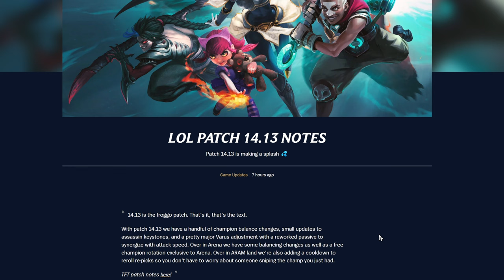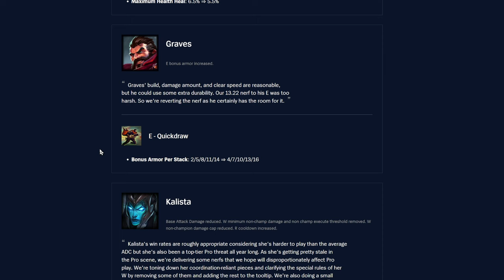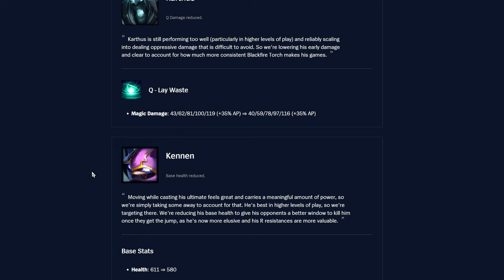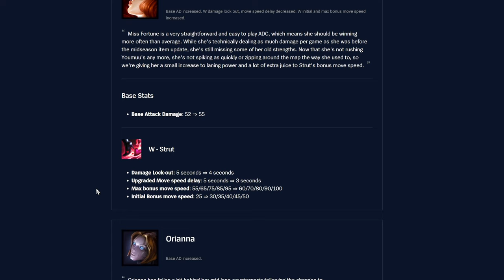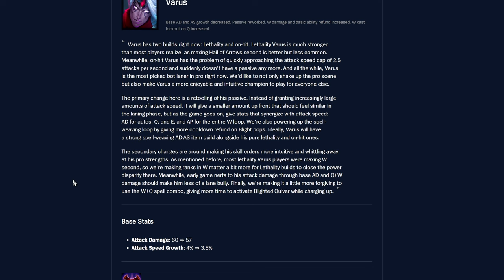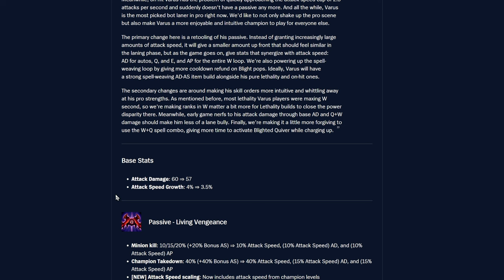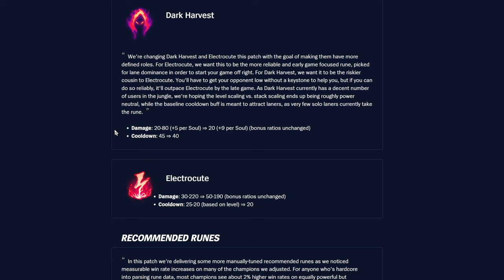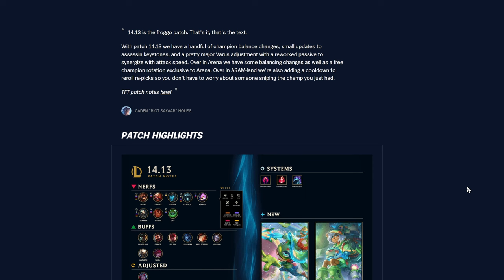14.13 Patch Notes Rundown! - League of Legends